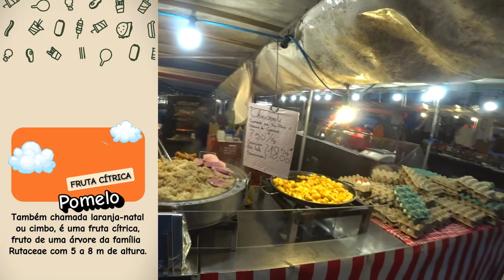🧺 Mercado de Rua em Paris, França 🇫🇷 | EP 241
O mercado da Bastilha em Paris, um verdadeiro tesouro de sabores e cores! Desde o aroma do café parisiense ☕ aos queijos artesanais 🧀, cada esquina revelava uma nova surpresa culinária. As conversas com os locais fluíam em francês misturado com o sotaque português 🇵🇹, criando uma atmosfera única. Entre risos 😄 e negociações, descobri a essência vibrante desta cidade cosmopolita. Uma verdadeira celebração de cultura e gastronomia em Paris! 🇫🇷
╰➤ 🌍 *Para seguir nosso itinerário, confira o MAPA DOS LOCAIS VISITADOS: * 🗺️📍:
[☕] 00:54 ◀ Procurando um Café
[🇵🇹] 02:06 ◀ Encontramos um Português do Norte em França
[🛒] 04:38 ◀ Visita Guiada a todas as Bancadas do Mercado
[💬] 21:45 ◀ Negociação de uma Pulseira
[🎬] 27:21 ◀ Trailer
╰➤ 🌄  *ASSISTA A OUTRA SÉRIE DE VIAGENS* ▼